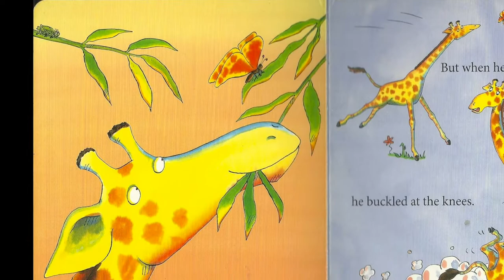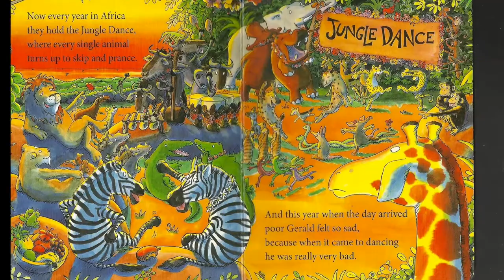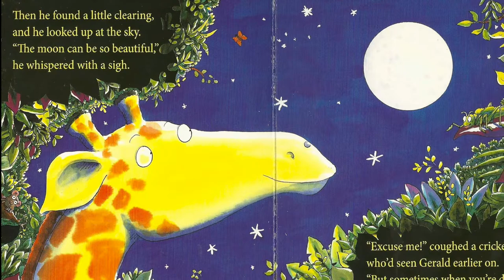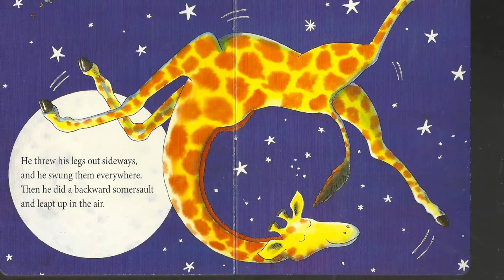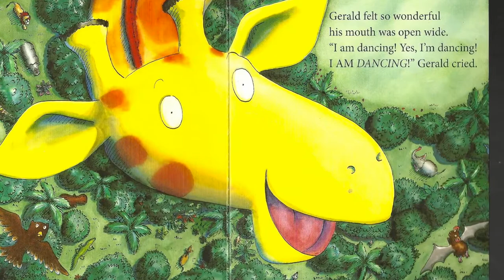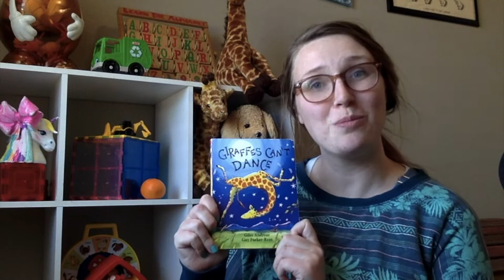Giraffes Don't Dance | By Giles Andreae | Read Along For Kids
Gerald the giraffe is clumsy, but will he find the kind of dancing that resonates with his soul?

Grown ups --
Here's a link to purchase the book
Here's a link to my growing list of favorite picture books